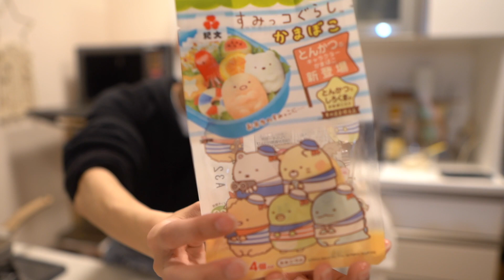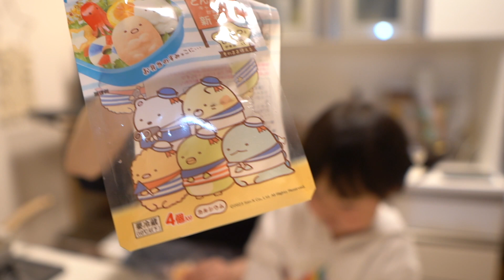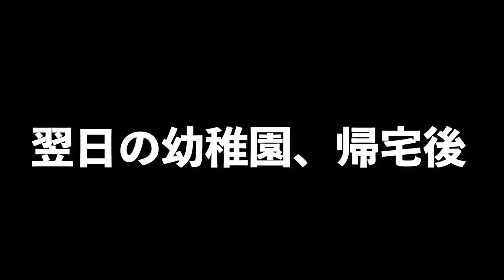【幼稚園】初めての"お弁当"に密着してみたら感動物語だった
みなさん、こんにちはパパです👨
先日我が家のおてんば娘、幼稚園に入学しました🎉

この度、幼稚園でお弁当生活がスタートすると言うことで
お弁当を食べる練習をお家でやってみました👨‍👩‍👧
まずはお弁当を完食することを目的に作ってみたけど、ハプニング続出ww
初めてのお弁当生活パパ、ママもドキドキです😳
さて完食はできるのでしょうか？

本日のパパの好きなポイントはサスペンスシリーズです🤫
皆様の好きなシーン、コメントお待ちしております🎊
我が家のスマイル満点３歳児とママとパパのライフスタイルを広島から発信しています🧡🧡🧡

登録＆拡散とても嬉しいです😆
編集：パパ
ーーーーーーーー
カメラ
a7Ⅲ
zv-1
I phone11proMax
GoPro7

‪✎＿＿＿‬Tik Tok